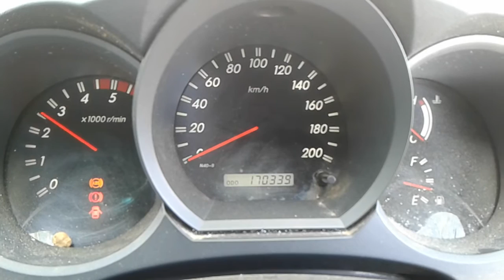DISMANTLING 2007 TOYOTA HILUX SR5 D/CAB 4WD 3.0LT T/DIESEL 5 SPD MAN C5605